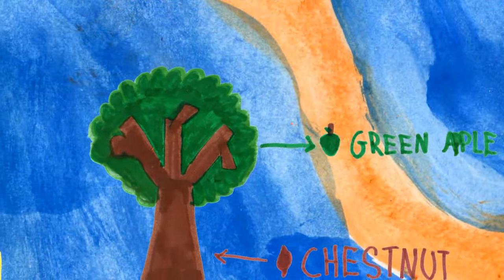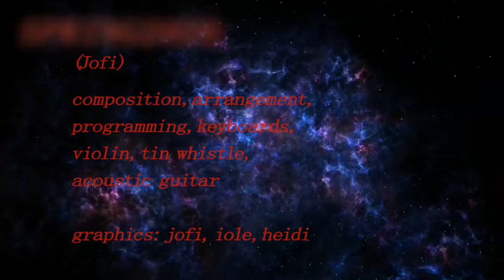Spring2020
Un pezzo un po' stravagante - ma mi sembra nel complesso allegro - per onorare la primavera 2020, accoglierla ed invitarla a metterci una buona parola con il covid-19. Ho chiesto ad alcuni amici musicisti di aiutarmi ma in questo particolare periodo non potevano. Non escludo che ne sarà pubblicata più avanti una versione ancora più interessante. Coronavirus permettendo.